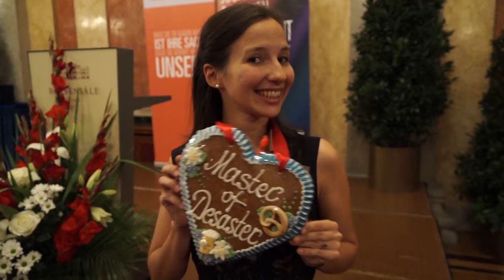Sponsion des Instituts für Journalismus & Medienmanagement 2015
Sponsion des Instituts für Journalismus & Medienmanagement der FHWien der WKW am 13. Oktober 2015 in den Wiener Börsensälen.
Festrede: Sibylle Hamann

Video: Mario Hanousek und Daniel Goggi